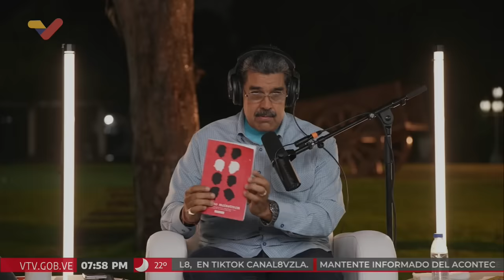Maduro con Diego Ruzzarin y Juan Carlos Monedero sobre el Fascismo y Redes Sociales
Maduro Podcast, publicado este 25 de agosto de 2024. El Presidente de Venezuela, Nicolás Maduro, habla con Diego Ruzzarin y Juan Carlos Monedero sobre el fascismo desde el punto de vista histórico y su resurgimiento en Venezuela y el mundo, así como en las redes sociales.

USDT o Bitcoin (BEP20): 0xef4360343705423a24119205eeb1de2a10fd23f4